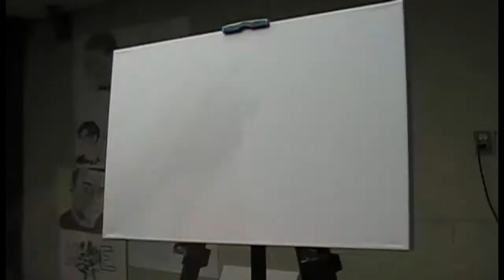Into the Distance : Acrylic landscape painting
hello once again my friends and fellow youtubers , this is InuJosha Art bringing you another painting video , in this i paint a landscape in many different layers, i think about 5 layers.. i hope you all enjoy it and ill see you all next video , thanks for watching and supporting !! Happy Drawing Everyone. Song called Turn me anime